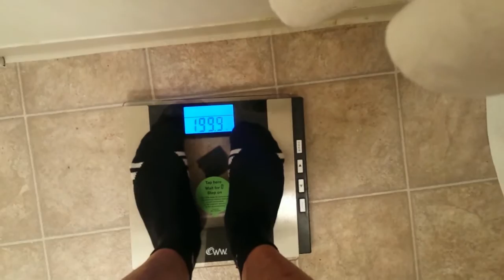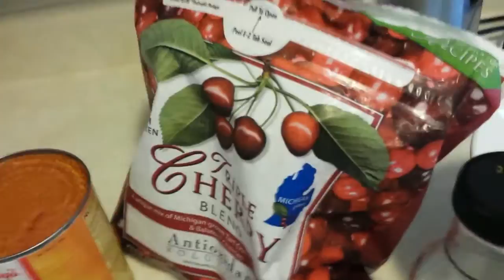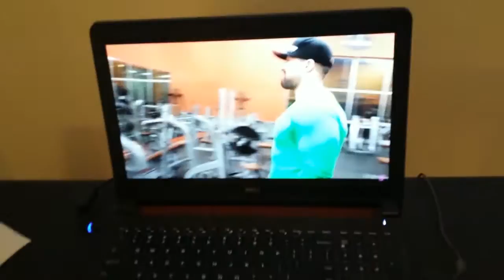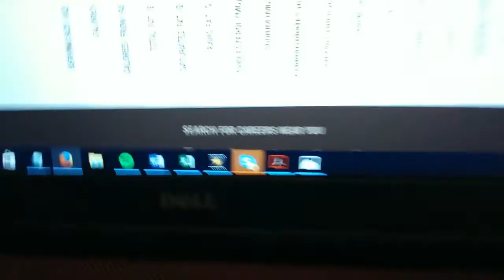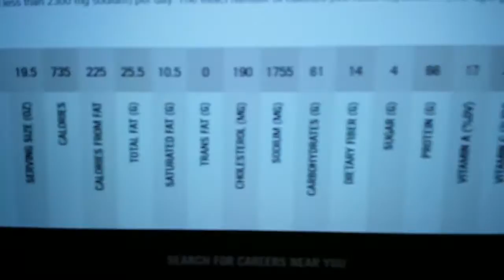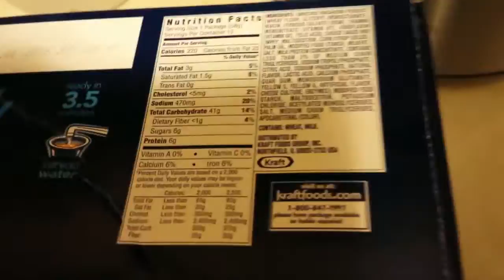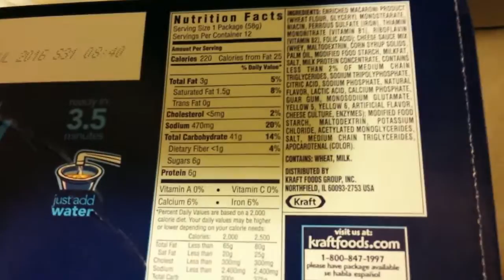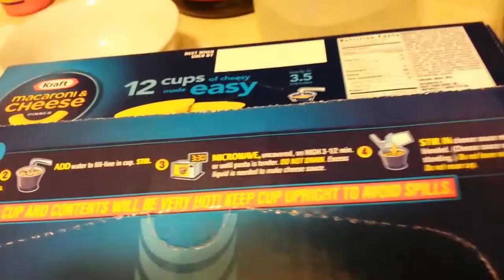NPC Classic Physique: Road to Pro Card Episode 6: Push Day, SBD AMRAPs, and Feeder Workout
Up to 27 meals a day srs